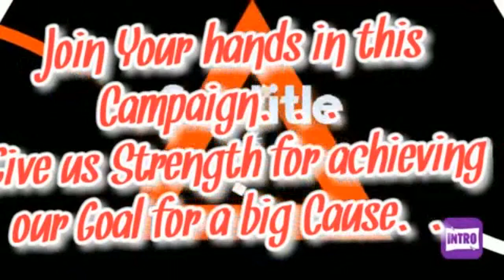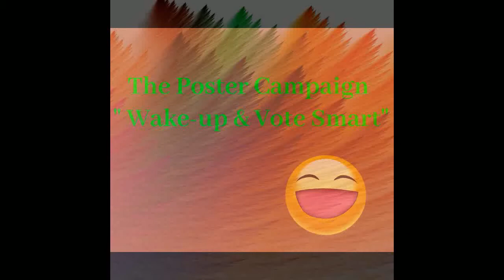Voters Corner(A short video show for general public)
It's a video released for the common voters interest.
If you have any comments on this video , please never be hesitant to share with me.
I have tried a lot to do it much better on future .

Courtesy - The Family Club